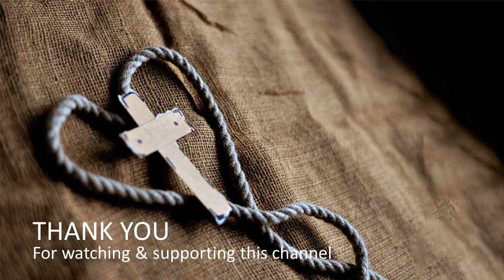MUSLIM WAJIB NONTON - Inilah Inti Kabar Baik itu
Muslim wajib nonton untuk melihat dari sudut pandang Kekristenan
apa inti dari Injil.
Karena kita manusia berdosa, dan upah dosa adalah maut.
Maka untuk hidup bersama dalam Hadirat Tuhan kita harus kudus.
Dan hanya melalui Dia, maut kita ditebus dan kita dikuduskan.